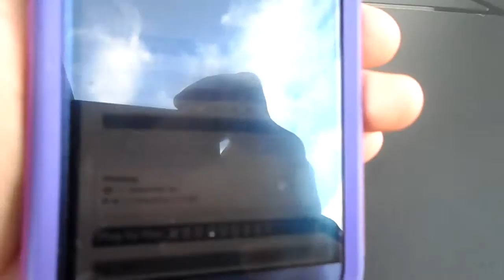Some WOW news!!!!!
Salad goes the distance!!! Forney must be setting him up. 7/27/14.